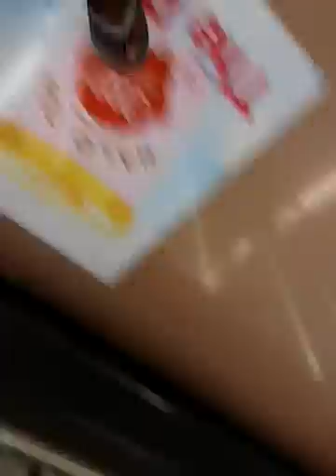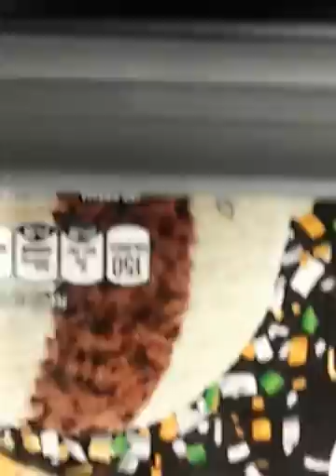Part 1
We will be doing a vlog tomorrow